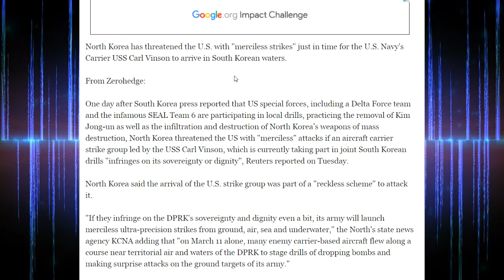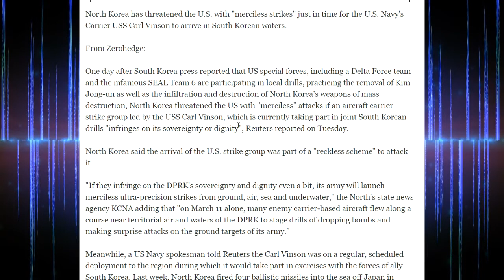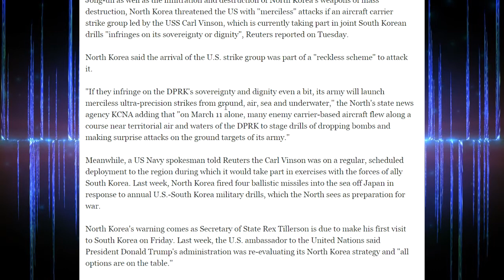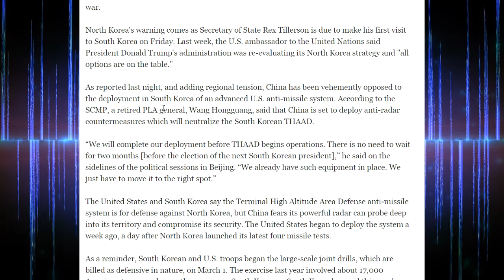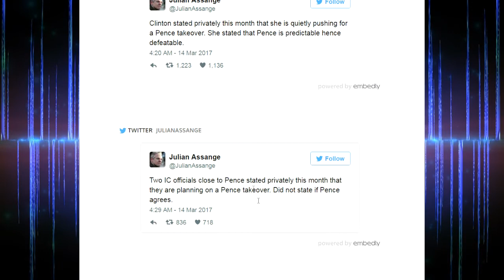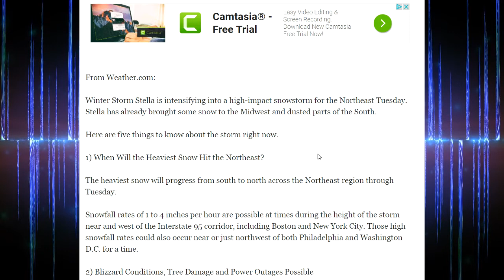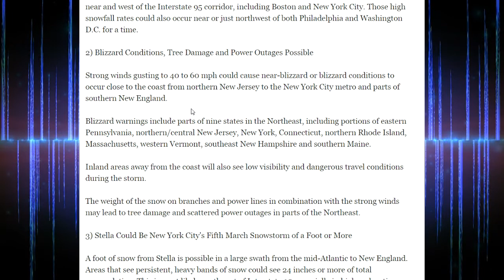North Korea Make Threat Against U.S., And It's Big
BREAKING: North Korea Make Threat Against U.S., And It's Big

BREAKING: Snow Has Begun Falling In The Northeast - Read What To Expect

WOW: Julian Assange Has Words For Trump/Pence, And It's Bad